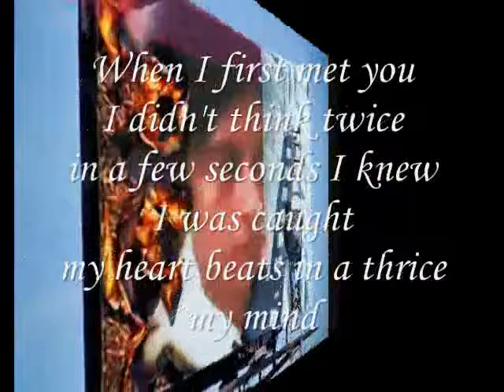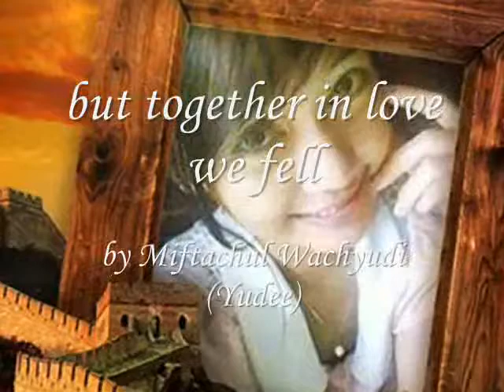but together in love we fell-miftachul wachyudi (yudee) .Miftachul Wachyudi (Yudee)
do.
do so
Money is an excellent servant, but the host
very bad.